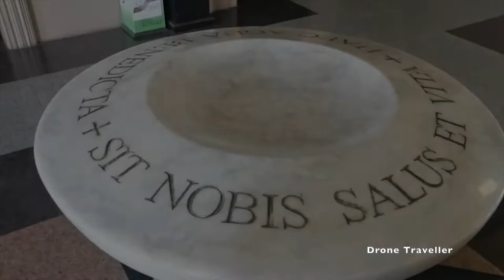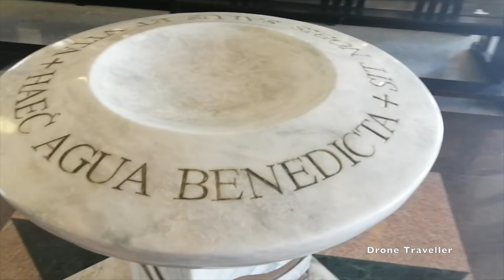Mary, Mediatrix of All Grace Church - Lipa Bantangas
Mary, Mediatrix of All Grace (Spanish: María, Mediadora de Toda-Gracia; Tagalog: María, Tagapamagitan ng Lahat ng Biyaya) is a Marian apparition that allegedly took place in the Carmelite Monastery of Lipa, Batangas, Philippines, to a former Carmelite postulant, Teresita Castillo.The original statue associated with the apparition is currently enshrined at the monastery.